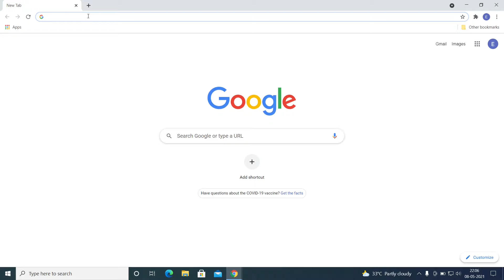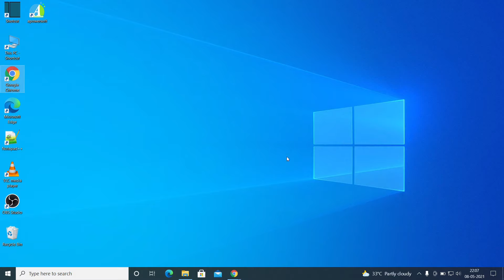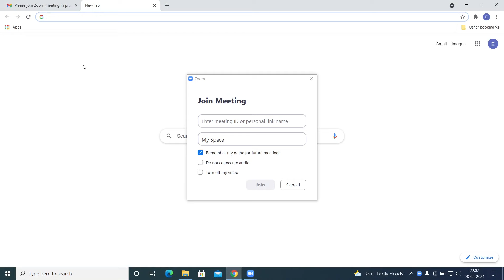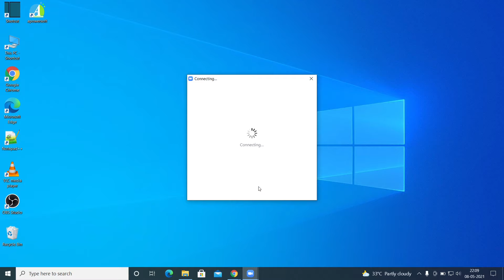How to Join Zoom meeting on laptop | Zoom meeting kaise join kare laptop me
How to Join Zoom meeting on laptop | Zoom meeting kaise join kare laptop me | Zoom meeting on laptop in Hindi 2021

[ Update ]
Hello Guy's ager aap link se zoom meeting join karna cha rhe h to 01:40 ke baad jo link aap ko mila h usko us pr click kre laptop m yaa mail p aaya h to mail p uske baad aap automatic meeting join ho jaoge usme koi or process krne ki jarurt nhi h.
If you want to join Zoom meeting via link then you just need to click link after installing zoom client application 1:40 in your laptop desktop.

In this  video we will learn How to Join Zoom meeting on laptop in hindi.

Mention your comment if you need such tutorials on another tools and topics.